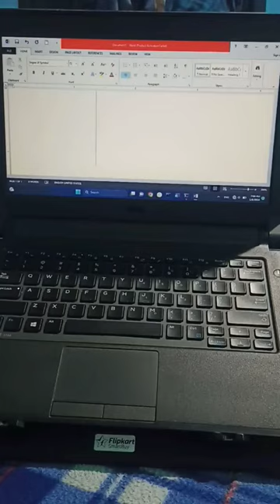Basin picture 🔥🔥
Rit: ritesh institute of technology